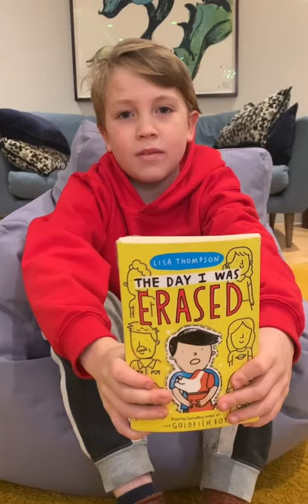Book Reviews Compilation #2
Here are some more clips from some of our amazing book reviews!